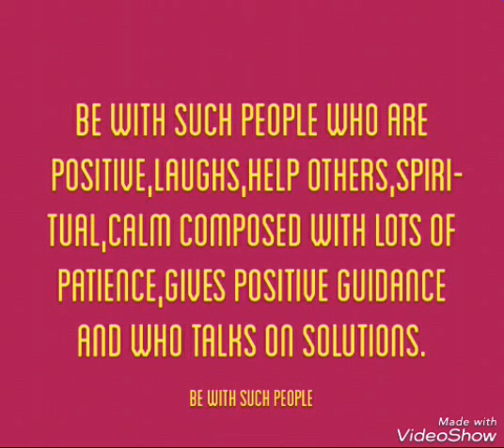Surround yourself with such people l Chapter 10 l Life changing lessons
Hi MyPeople,
All always be in touch with positive people,who you feel glad to be with.Life is just a way to be happy in all circumstances and your circle says who you are.
Watch this space for more life changing lessons.
Cheers,
Pranz✍✌